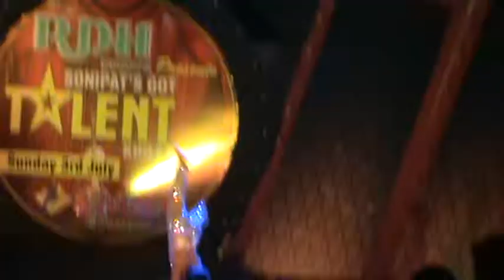NISHCHAY's DANCE in SONEPAT GOT TALENT FINAL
Dharmesh of DID as Judge